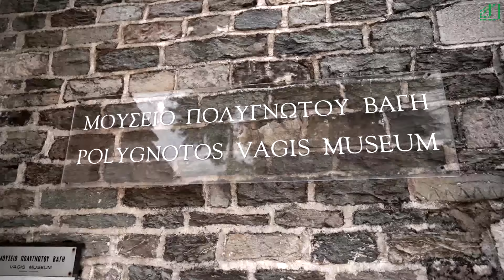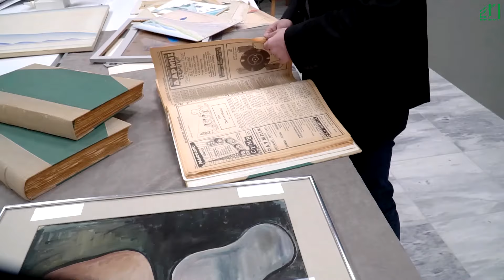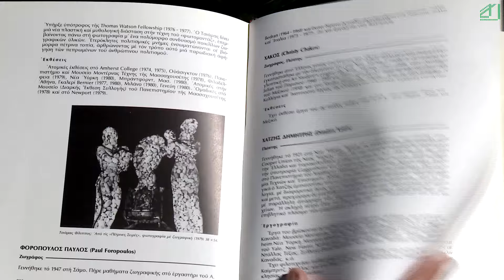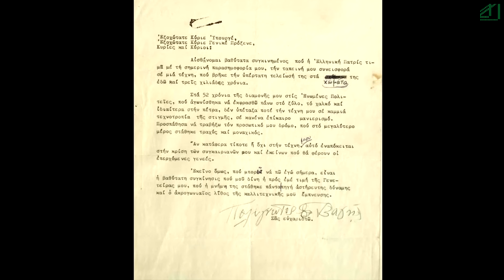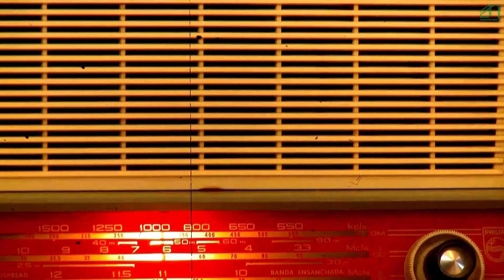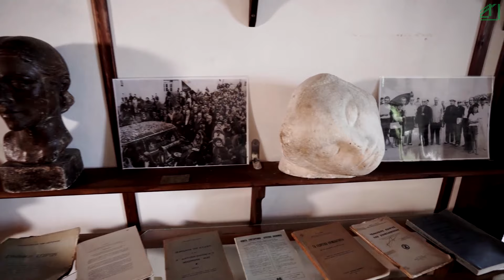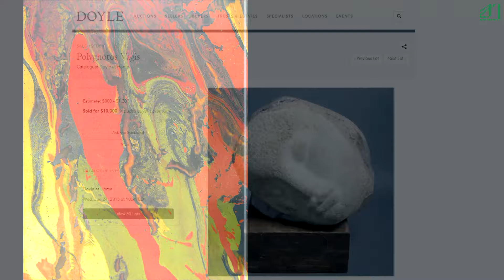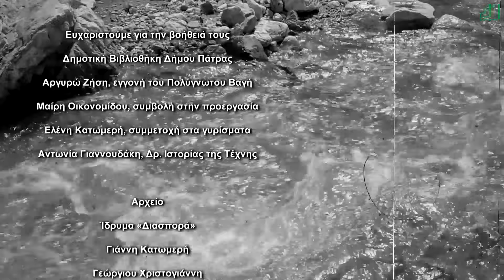Πολύγνωτος Βαγής - “Η κληρονομιά του” - Μέρος 2º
Μια ταινία για τον Πολύγνωτο Βαγή σε σκηνοθεσία του Γιάννη Κατωμερή.